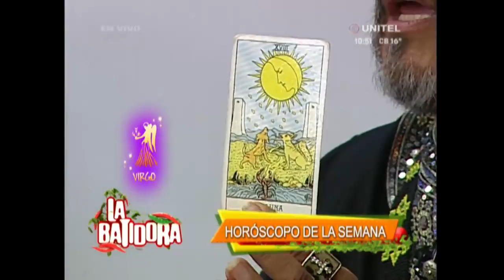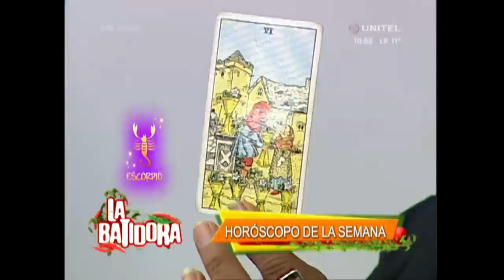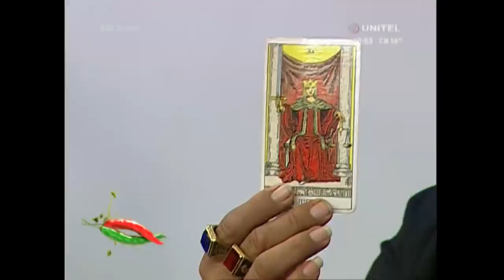Entérate de lo que te depara el futuro con el horóscopo de la semana - parte 2 de 3